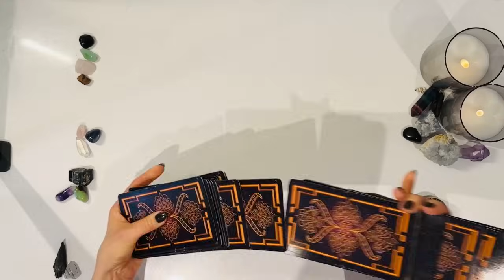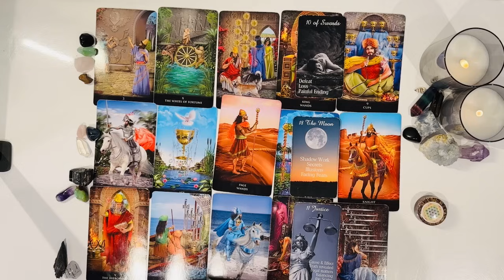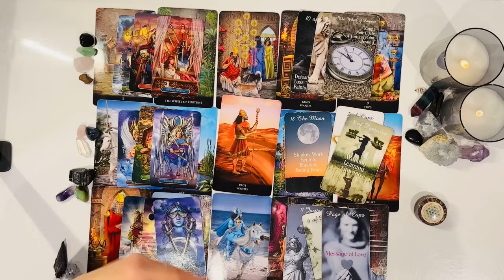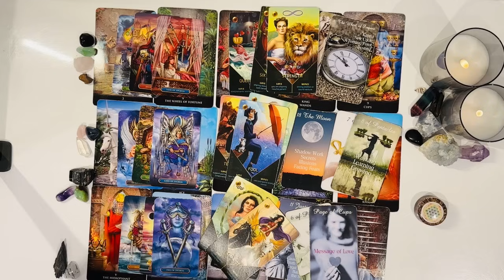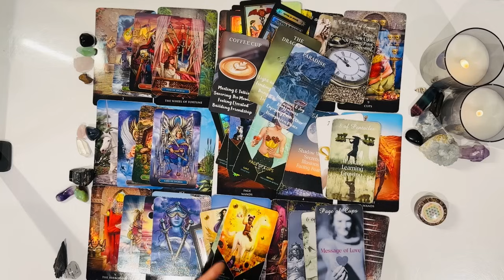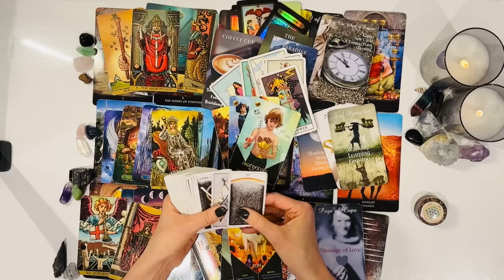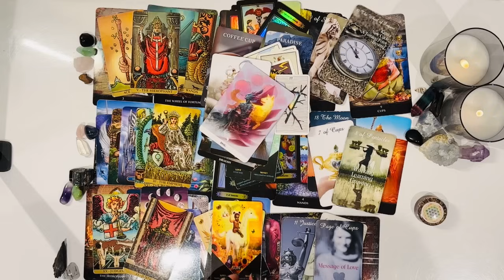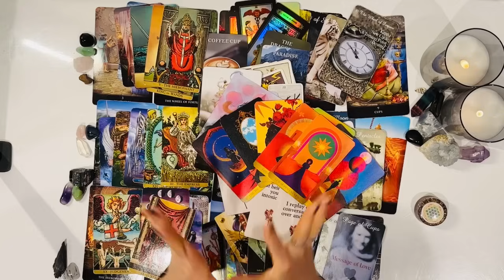VIRGO♍️YOU’LL RECEIVE A DECLERATION OF LOVE FROM THEM❤️IT’LL TRULY INTERRUPT A 3RD PARTY’S PEACE😈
Welcome Virgo ♍️ I hope you are all doing amazing❤️